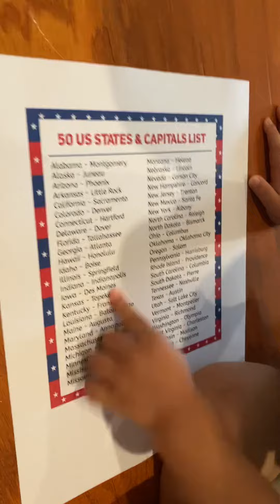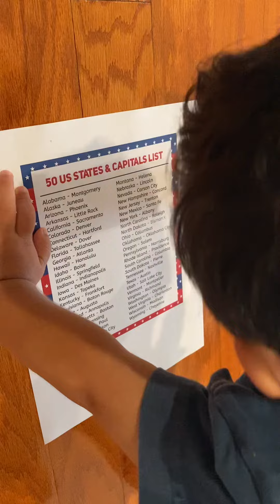Reading the States. 8-23-22